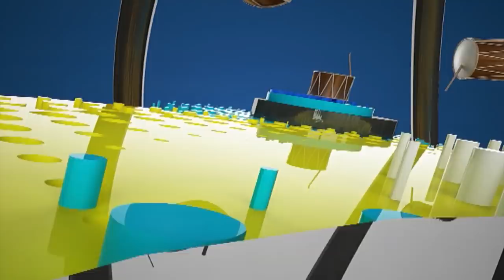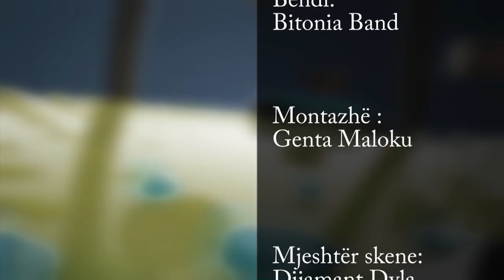Përrallë me Tupan - Sevdai Radogoshi, Rasim Thaqi